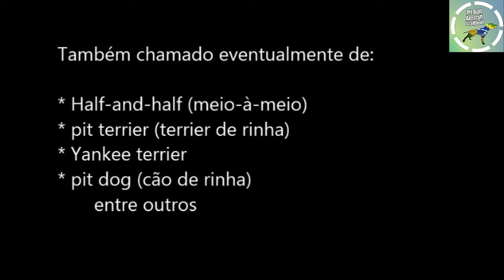Origem do Pit Bull - Parte 2 - Bull and terrier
Origin of Pit Bull - Part 2 - Bull and Terrier

Fonte: Canal pit bullpb